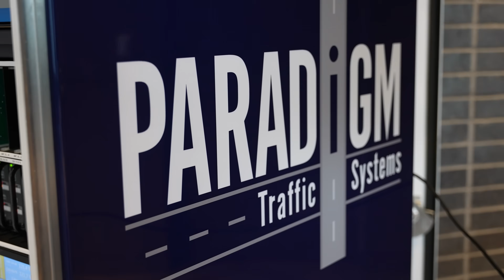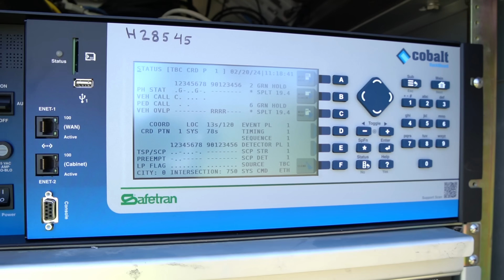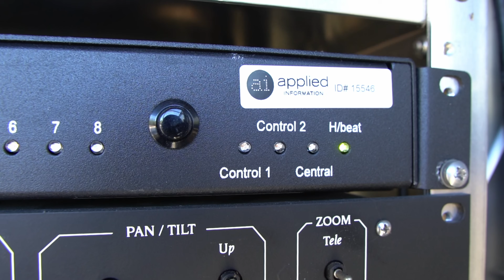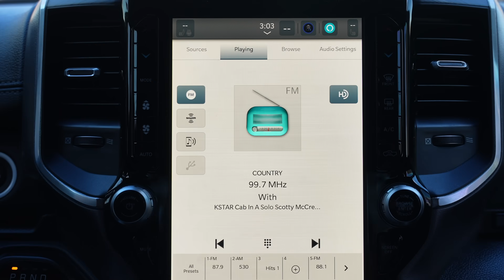Adapting to Change in The Traffic Industry at Paradigm Traffic Systems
Explore how Paradigm Traffic Systems, based in Arlington, TX, has navigated decades of industry evolution. This video highlights their adaptation to recent advancements in C-V2X technology, connectivity, and in-vehicle safety alerts. Meet their diverse team, from industry veterans to tech-savvy newcomers, working together to stay at the forefront of traffic management. See how Paradigm Traffic Systems implements best practices and innovative solutions to ensure road safety and efficiency.

Get more information about Paradigm at paradigmtraffic.com and learn about our products they represent at appinfoinc.com

Syncid: MB01F0VG6A1HD8N